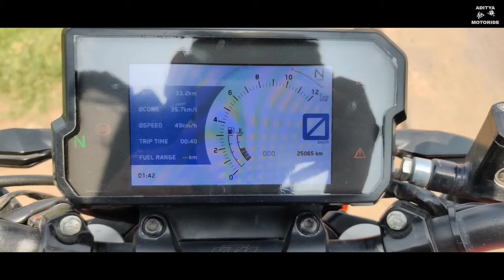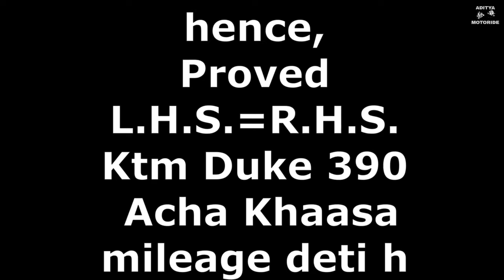Real Mileage Test ktm duke 390 after 25000 Km||1litre||Better then bs6 duke 390??||Must watch.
In this video we describe (Real Mileage Test of KTM Duke 390 bs4 or me yeh bhi bol sakta hun ki iska mileage bs6 duke 390 se bhi accha ha 👍)...friends this bike is most loveable to all teenagers in this generation.

And also we have done collaboration with Sps vlogs so do check it out his YouTube channel for interesting vlogs.